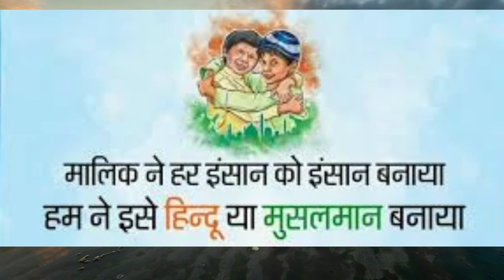हिंदू मुस्लिम के बीच रांची और कानपुर हिंसा के बाद खूब वॉयरल हो रहा ये ऑडियो इंसानियत के@vikashvidur